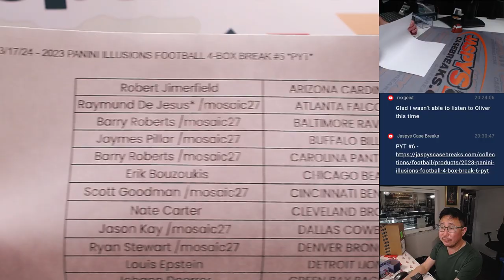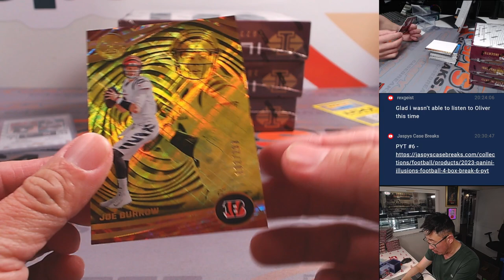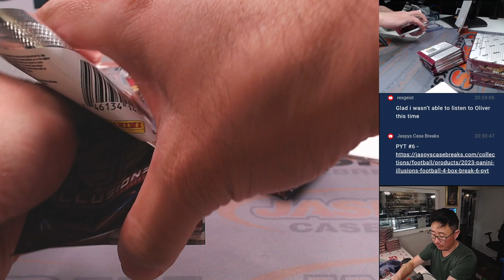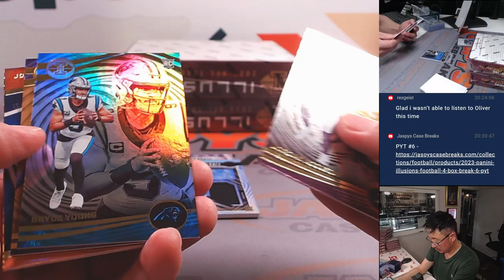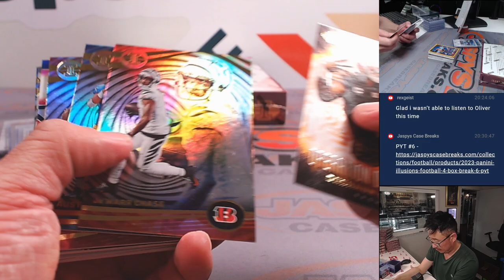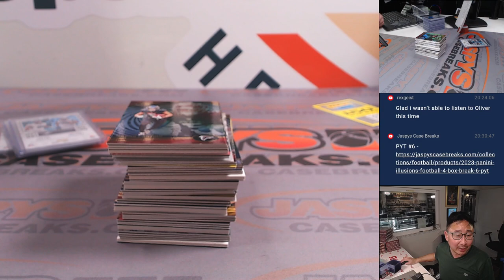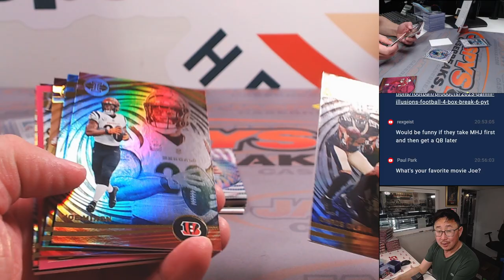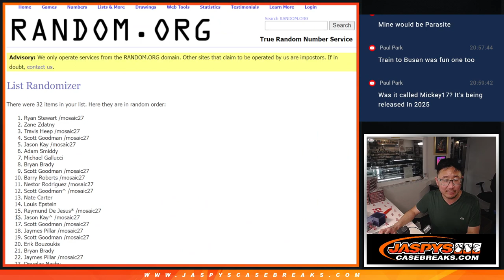Su, 03/17/24 - 2023 PANINI ILLUSIONS FOOTBALL 4-BOX BREAK #5 *PYT*